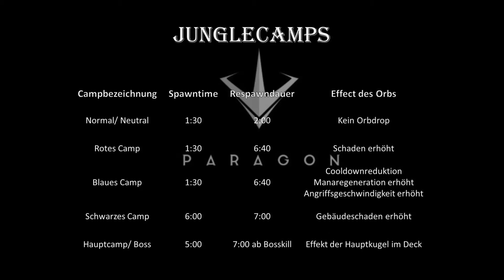[Paragon] Erklärung #2: Der Jungle, die Camps und die Orbs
Das zweite Erklärungsvideo zu Paragon beschäftigt sich mit den Mysterien des Jungles. Wo dort was zu finden ist und vor allem am wichtigsten die dort anzutreffenden Camps und deren Orbs/Buffs und ihre Wirkung.
Zu Ende des Videos ist auch eine Übersicht über alle Camps und deren Timings und der Orbeffekte zu sehen.
Da dieses Video zur Zeit des Early Access aufgenommen wurde kann es sein das sich manche Angaben mitlerweile geändert haben. Bitte um Berücksichtigung.

Für weitere Fragen bitte in die Kommentare schreiben oder besucht uns auf Facebook.